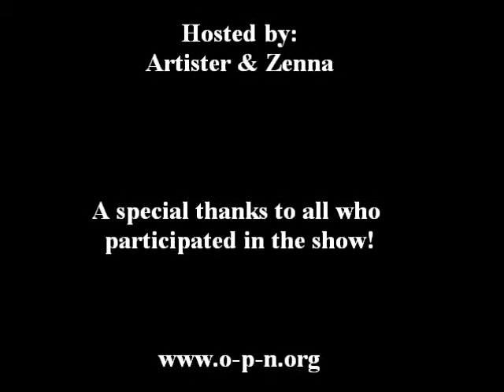OPN Call-In Radio show 10-10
This show was recorded Live on Oct 10th. Topic of discussion were 11 years of war in Afghanistan and Harrassment and Arrests of Independent Journalists.